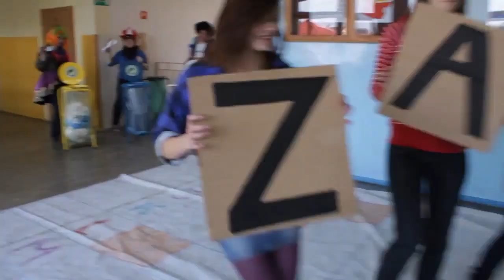Film promocyjny Ekonomik 2010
Lata lecą a Ekonomik wciąż wyprzedza z pomysłami konkurencję! Zapraszamy do małej podróży w czasie i obejrzenia lipdub'u stworzonego przez uczniów Ekonomika w 2010 roku!

Jeśli chcesz być na bieżąco z wszelka aktywnością Ekonomika i "Rozreklamowanych", śledź nas w serwisie: